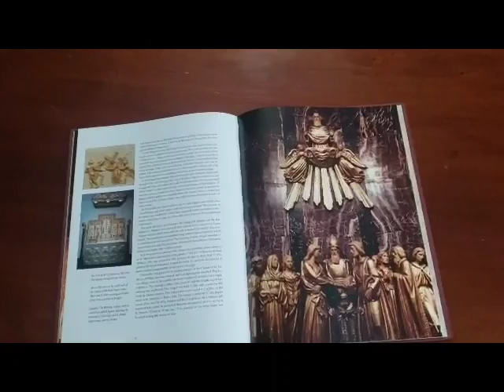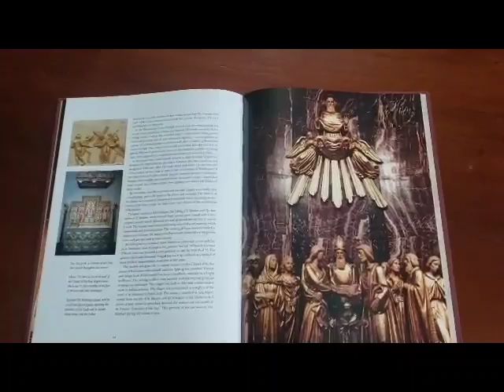Day to Day with St Joseph, Saturday, July 24